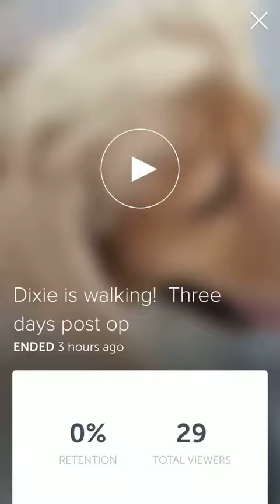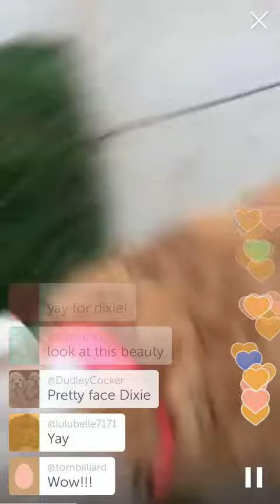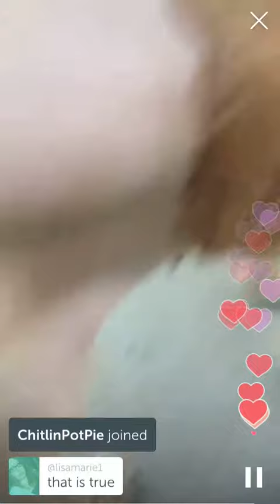Dixie walking three days post op (10-20-15)